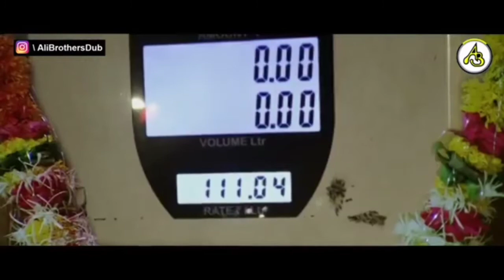Petrol price up | Comedy Dubbed video | Exclusive Show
video credits

Why is petrol so high, whose fault is this? We are here not to criticize or justify, but just for entertainment.

Just relax and enjoy...

Regards!